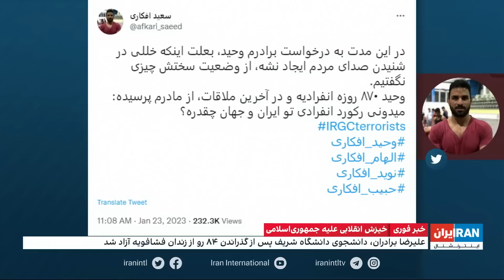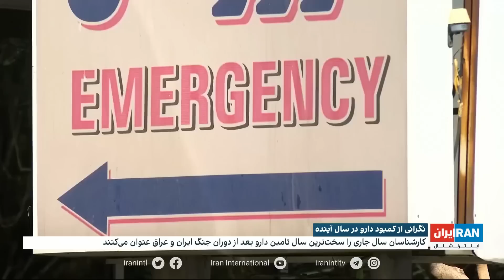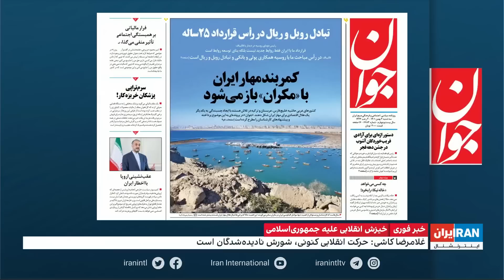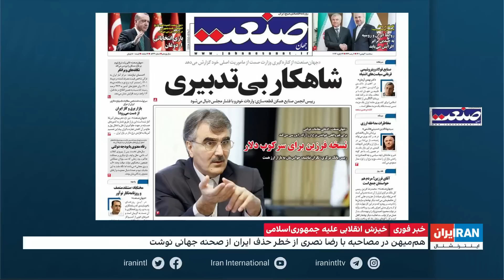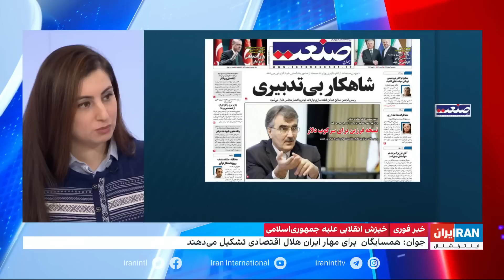پوشش ویژه خبری خیزش انقلابی ایرانیان علیه جمهوری اسلامی: سه‌شنبه ۴ بهمن